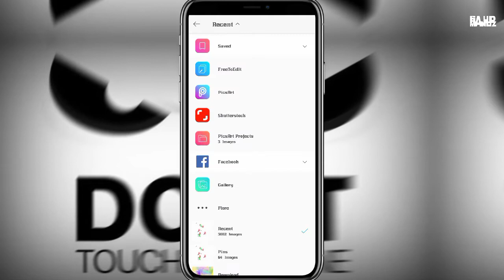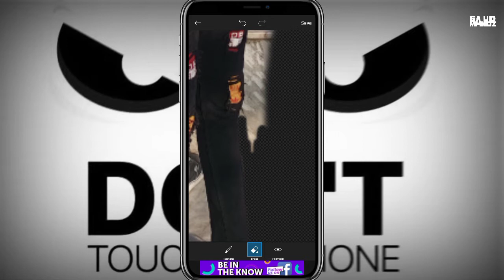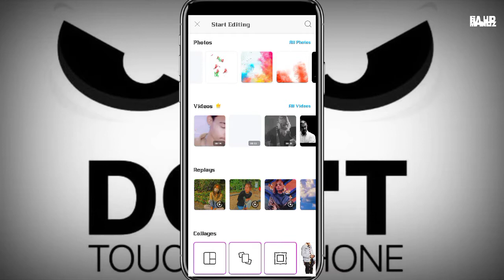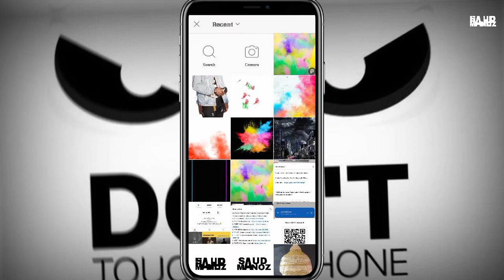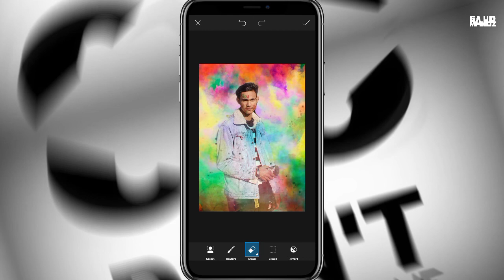Tiktok viral Holi photo editing 2021|| in Nepali language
what up guys it's your boi manoz saud and today video about hoil Photo EditinG in picart

*Ak damai easy tarika lay yasma mailay *editing garnu sikhayako xu kasarri *background remove gari akdam *professional dekhinu gari editing garnu *sakhinxa aafanai phone bata

**Video hayrnu ko lagi dharri dharri dhanybad **
Fayrri vaytolaa neya video ko shaat ma aahilay lay ma bidaa hunxa ,,,, thank you

holiviraltiktok
howtoeditholitiktok
howtoeditholivideo
howtoeditholitiktok
editphoto
holi
devtechtiktok
devtechyoutube
specialholi
trendingtiktokvideoedit
holitrending
devtech
devtechtiktok
holitiktokvideoedit
holitiktokvideophotoeditinnepali
devtechnepal
nepalieditingchannel
howtoeditholipics
howtoeditholiphoto
howtoeditholitiktok
howtoeditholivideonepali
holiwalaphotoediting
sreditingzoneholiphoto
editingzone
holiphotoediting
holi_special_editing
happyholi
holi editing 2020,
holi editing video,
holi editing picsart 2020,
holi editing snapseed,
holi editing app,
holi editing new,
holi editing pic,
holi editing photoshop,
holi editing photos,
holi photo editing autodesk,
holi pic editing app,
holi banner editing,
holi banner editing 2020,
holi best photo editing,
holi photo editing background,
holi banner editing picsart,
holi banner editing photoshop,
picsart editing holi background,
holi cb editing,
holi concept editing,
holi photo editing ritesh creation,
holi colour editing,
taukeer editz holi enhoholi effect video editing,
editing for holi,
holi festival photo editing,
holi picsart editing girl,
holi video editing green screen,
happy holi editing,
happy holi editing video,
happy holi editing 2020,
holi holi photo editing,
holi editing in snapseed,
holi photo editing in photoshop,
holi photo editing in picsart,
holi photo editing in jio phone,
holi video editing kinemaster,
holi ki photo editing,
holi ka photo editing kaise kare,
holi ki editing,
holi ka editing,
holi photo editing kaise karen,
holi ke photo editing kaise kare,
holi ka photo editing 2020,
kinemaster holi editing,
holi pic editing lightroom,
holi photo editing lightroom 2020,
vijay mahar holi editing,
holi manipulation photo editing,
holi manipulation editing,
holi photo editing new,
nsb pictures holi editing,
picsart new editing holi,
holi photo editing new 2020,
holi photo editing nsb pictures,
holi editing picsart photo,
holi editing picsart 2019,
holi special photo editing,
holi special editing 2020,
holi status editing,
photo editing,
photo editor,
photo editing apps,
photoeditor sdk,
photo edit photoshop,
photo editing monitor,
photo editor ad,
photo editor android,
photo editor app 2019,
photo editor app name,
photo editor app bangla,
photo editor app download,
photo editor apk,
a photo editor,
a photo editor app,
photo edit background,
photo edit bangla,
photo edit best app,
photo edit by snapseed,
photo edit by lightroom,
photo edit background change,
photo edit by picsart,
photo edit best,
photo editor bangla tutorial,
photo edit background download,